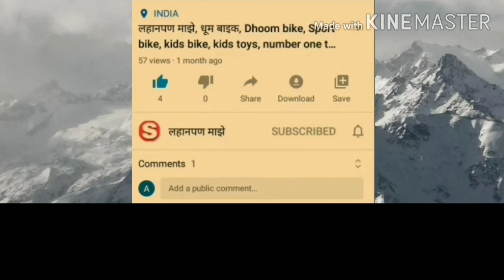बेटी बचाओ - बेटी पढ़ाओ, स्त्री जन्माचे स्वागत करा. - साक्षी राजमाने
In this video I speech about save girl child.